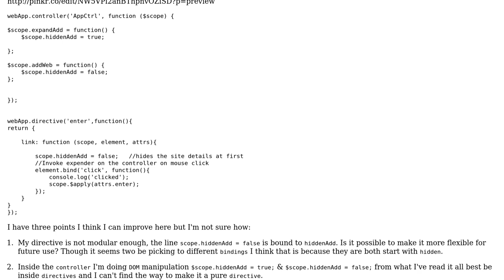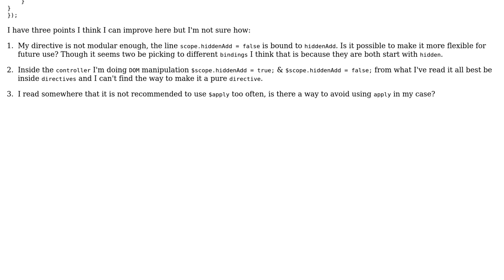Code Review: AngularJS, Directive improvement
With thanks & praise to God, and with thanks to the many people who have made this project possible! | Content (except music & images) licensed under CC BY-SA | Music | Images & others | With thanks to user George Antoniadis user Canttouchit and the Stack Exchange Network Trademarks are property of their respective owners. You are responsible for your own actions.